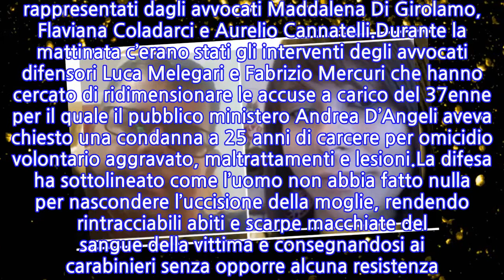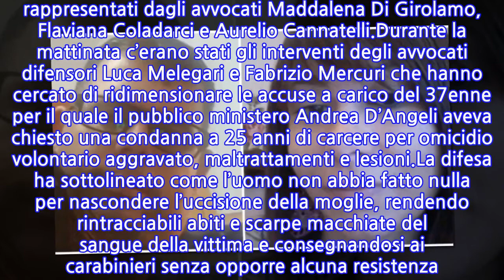Omicidio Elisa Ciotti: ex marito condannato a 24 anni di carcere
Nella serata di ieri, 22 ottobre, nell’ambito del processo che si è celebrato davanti alla Corte d’Assise d’Appello del Tribunale di Latina, è arrivata la sentenza: Fabio Trabacchin è stato condannato a 24 anni di carcere per l’omicidio della ex moglie Elisa Ciotti.Il giudice ha ritenuto il 37enne responsabile di omicidio aggravato e lesioni per averla uccisa a martellate in testa il 10 luglio del 2019 a Cisterna di Latina, lasciando la sua bimba di 10 anni sola con la mamma morta. Lo scorso marzo, la perizia psichiatrica ha giudicato l’imputato capace di intendere e di volere, lucido in sè quando ha compiuto il delitto, quindi in grado di affrontare il processo.La sentenza è stata letta in aula alle 17 di ieri, venerdì 22 ottobre, dopo cinque ore di camera di consiglio. L’imputato è stato assolto dal reato di maltrattamenti ma a suo carico c’è anche l’interdizione perpetua dai pubblici uffici, interdizione legale e sospensione dalla potestà genitoriale per la durata della pena. La Corte ha inoltre accordato una provvisionale di 200mila euro alla figlia della vittima e di 25mila euro ciascuno alla madre, al fratello e alla sorella di Elisa Ciotti rappresentati dagli avvocati Maddalena Di Girolamo, Flaviana Coladarci e Aurelio Cannatelli.Durante la mattinata c’erano stati gli interventi degli avvocati difensori Luca Melegari e Fabrizio Mercuri che hanno cercato di ridimensionare le accuse a carico del 37enne per il quale il pubblico ministero Andrea D’Angeli aveva chiesto una condanna a 25 anni di carcere per omicidio volontario aggravato, maltrattamenti e lesioni.La difesa ha sottolineato come l’uomo non abbia fatto nulla per nascondere l’uccisione della moglie, rendendo rintracciabili abiti e scarpe macchiate del sangue della vittima e consegnandosi ai carabinieri senza opporre alcuna resistenza. A conclusione dei loro interventi, i legali dell’uomo hanno chiesto l’assoluzione per l’accusa di maltrattamenti e il riconoscimento delle attenuanti proprio alla luce del suo comportamento.Elisa Ciotti è stata uccisa all’interno della sua abitazione, nel quartiere San Valentino, dove viveva insieme a sua figlia. Lei e il Trabacchin si erano da poco separati ma continuavano a vivere insieme perchè lui non aveva un posto dove andare ed Elisa gli aveva concesso di rimanere in casa, finchè non si fosse trovato un’altra sistemazione.La notte in cui Elisa è morta, la coppia aveva litigato. Trabacchin ha afferrato un martello e l’ha colpita alla base della nuca, uccidendola. In seguito è uscito di casa ed è andato a lavoro.Rintracciato dalle forze dell’ordine, ha confessato l’omicidio. E’ stata la figlia, che dormiva nell’altra stanz,a a trovare il cadavere della donna, chiamando un parente per dirgli che la madre non si svegliava.
INFORMATION
• Source: news